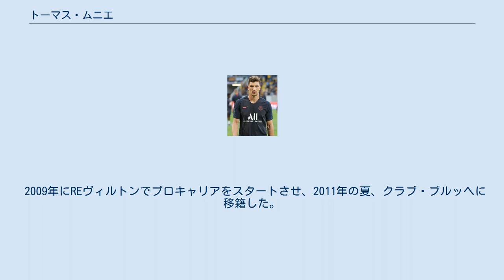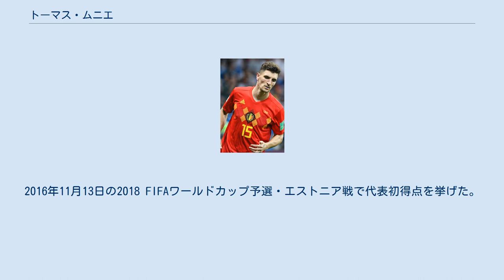トーマス・ムニエ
在フランス・ベルギー人
トーマス・ムニエ（Thomas Meunier, 1991年9月12日 - ）は、ベルギー王国リュクサンブール州出身のサッカー選手。
ボルシア・ドルトムント所属。
 2009年にREヴィルトンでプロキャリアをスタートさせ、2011年の夏、クラブ・ブルッヘに移籍した。
 2016年7月3日、フランスのパリ・サンジェルマンFCに4年契約で移籍した。
 2020年6月25日、ブンデスリーガのボルシア・ドルトムントと4年契約を締結し、2020-21シーズンより加入することが発表された。
 ベルギー代表でのムニエ（2018年） ベルギー代表として各年代でプレーし、2013年11月14日、コロンビア代表戦でA代表デビューを果たした。
2016年11月13日の2018 FIFAワールドカップ予選・エストニア戦で代表初得点を挙げた。
2017年8月31日の同予選ジブラルタル戦でハットトリックを達成した。
 2018 FIFAワールドカップロシア大会、決勝トーナメント1回戦の日本戦では、ナセル・シャドリの決勝点をアシスト、累積警告で準決勝のフランス戦への出場を逃したが、3位決定戦のイングランド戦では先制点を決め、ベルギーのワールドカップ3位に貢献した。